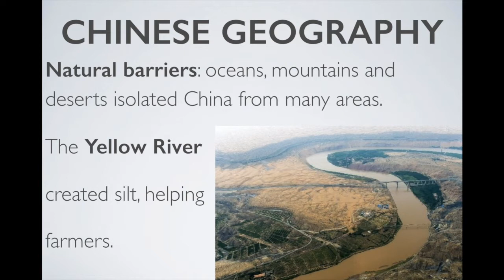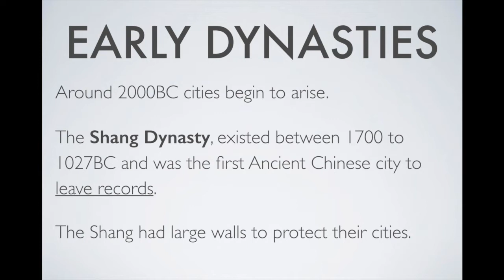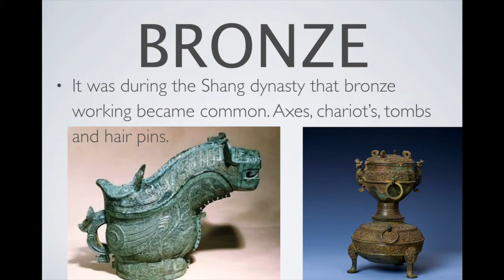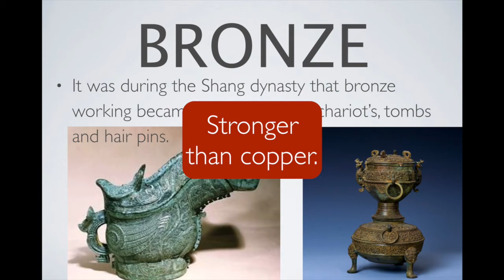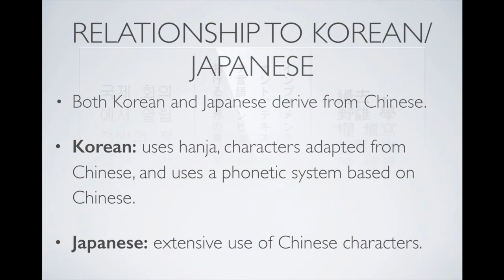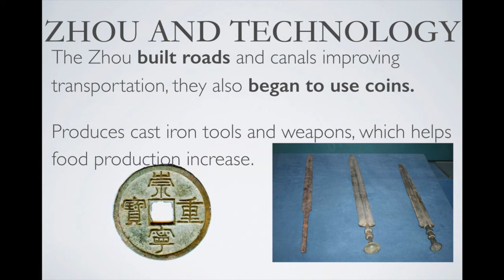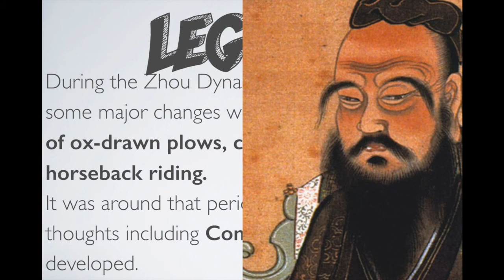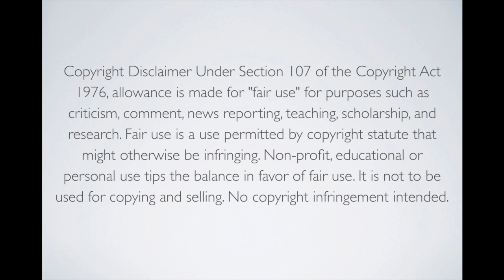Mr. Harris Global Studies 9 Ch 2 Section 4 "River dynasties in China" (KISJ)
The Shang Dynasty and the Zhou Dynasty.

How the Mandate of Heaven is a double edged sword, why ethnocentrism is relevant to Chinese geography, and how Japanese and Korean derive from Chinese.